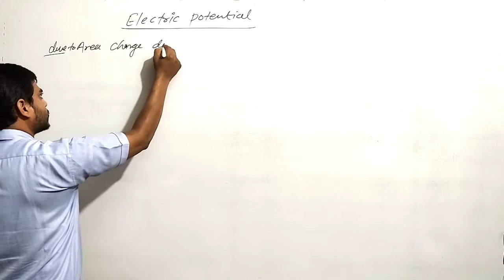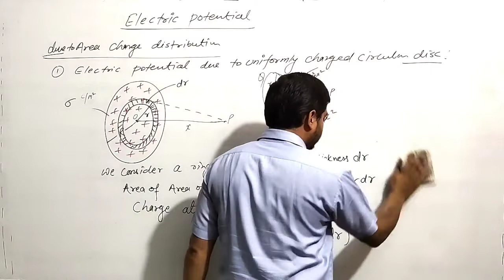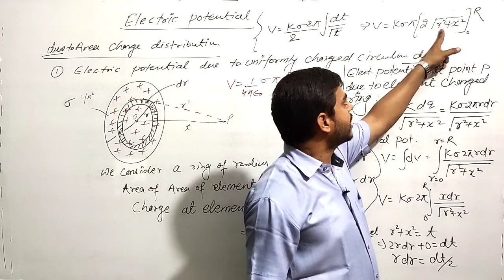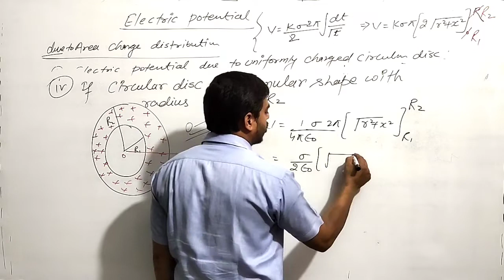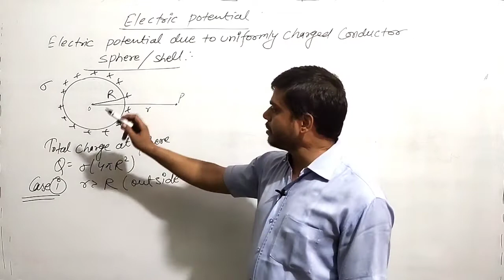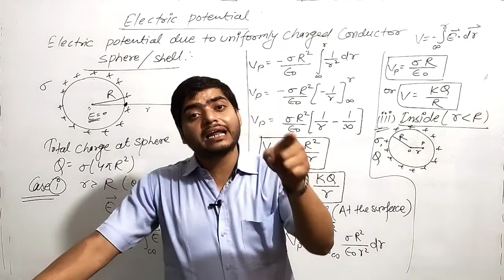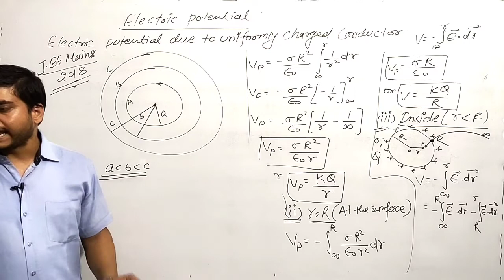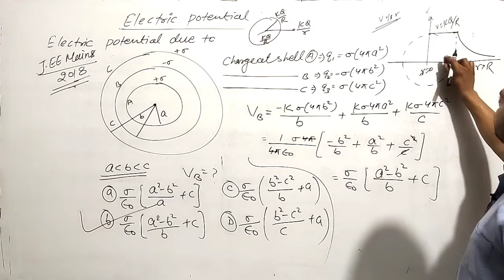Electric potential due to charge disc| potential due to conductor sphere| Vishnu Kumawat